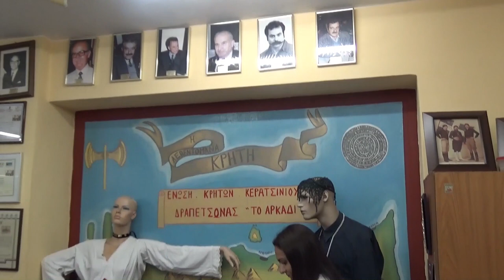ΜΙΧ ΛΙΒΑΝΟΣ ΧΡΙΣΤ ΤΣΙΛΙΓΚΙΡΗ ΕΛ ΠΕΤΡΑΚΑ ΥΠΟΨΗΦΙΟΙ ΝΔ Β ΠΕΡΙΦΕΡΕΙΑ ΠΕΙΡΑΙΑ ΑΠΟΣΠΕΡΙΔΑ ΚΡΗΤΩΝ ΠΕΙΡΑΙΑ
ΒΡΙΣΚΟΜΑΣΤΕ ΣΤΟ ΣΥΛΛΟΓΟ ΚΡΗΤΩΝ ΚΕΡΑΤΣΙΝΙΟΥ ΔΡΑΠΕΤΣΩΝΟΣ ΣΤΗ ΛΥΡΑ ΜΑΝ ΚΛΑΔΟΣ ΗΛΙΑΣ ΝΙΚΗΦΟΡΑΚΗΣ  ΣΥΝΑΝΤΗΣΗ  ΕΝ ΟΨΗ ΤΩΝ ΕΚΛΟΓΩΝ  7 ΙΟΥΛΙΟΥ 2019